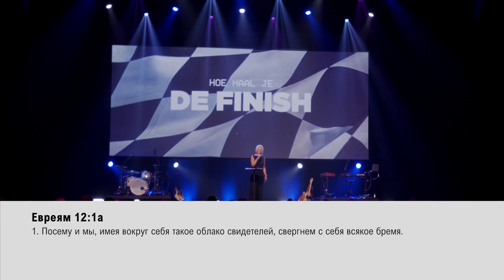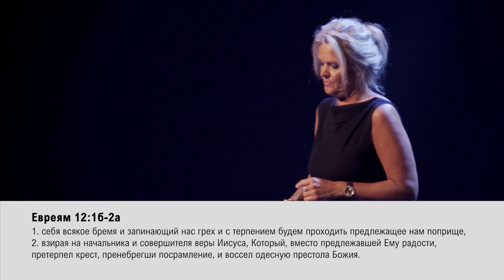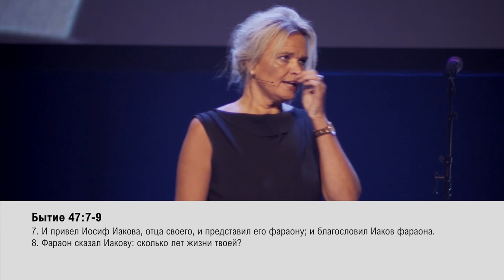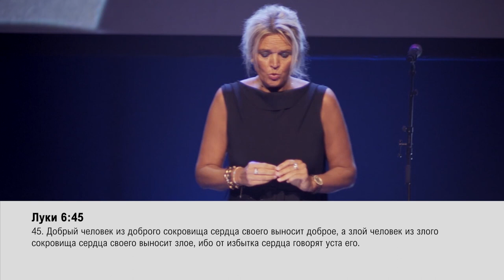КАК ВЫ ДОЙДЁТЕ ДО КОНЦА? «Обнови свою жизнь!» (45)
Илона Пауве приветствует вас на передаче «Обнови свою жизнь!».

Мы бежим гонку нашей жизни, но у Бога есть план и цель для нас. Мы никогда не сможем мирно и успешно прийти к своей цели, если будем нести ношу, не предназначенную для нас.

В своем послании Илона Пауве говорит о том, как нам дойти до конца.